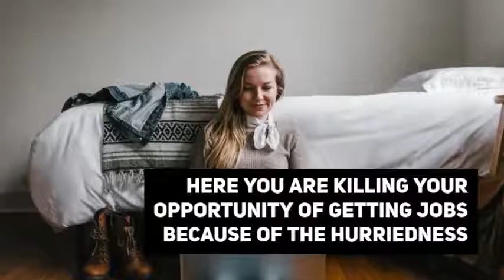Job Hunting in a Recession: Expert Tips & Strategies!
Are you facing the daunting task of finding a job during a recession? Look no further! In this enlightening video, we present "Job Hunting in a Recession: Expert Tips & Strategies!" Our dedicated team of job market professionals has meticulously curated a comprehensive guide to help you navigate this challenging period and land your dream job.

During a recession, job hunting can be overwhelming, but with the right approach, you can turn the odds in your favor. Our experts share invaluable insights on crafting an impressive resume that stands out from the competition. Discover the art of tailoring your cover letter to highlight your skills and experience effectively.

In this video, we delve into proven strategies for networking and expanding your professional connections, even in a strained job market. Learn how to effectively utilize online platforms and social media to enhance your job search. From refining your LinkedIn profile to leveraging industry-specific forums, we leave no stone unturned!

With the current economic downturn, understanding the job market and the industries that continue to thrive becomes paramount. Our experts provide up-to-date information on recession-resistant fields and unique job opportunities to consider. Discover the secrets of positioning yourself as an asset in a highly competitive environment.

Additionally, we shed light on the importance of continuous learning and upskilling during a recession. By investing in personal and professional development, you can enhance your value and marketability. Our video offers guidance on reputable online courses, certifications, and other resources to boost your skill set.